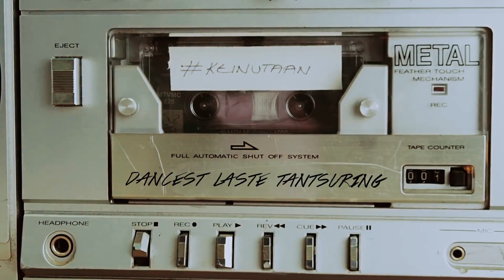DANCEST LASTE TANTSURING - KEINUTAAN